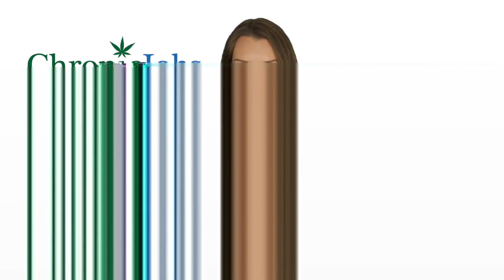Walthan Marijuana Jobs